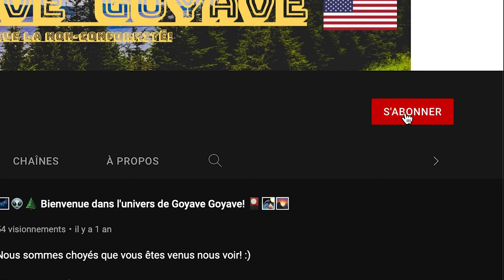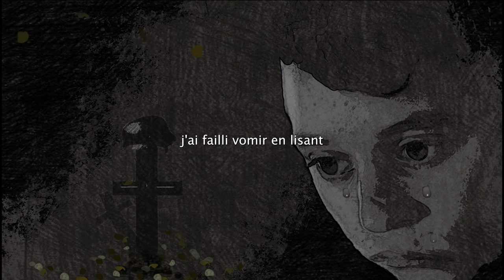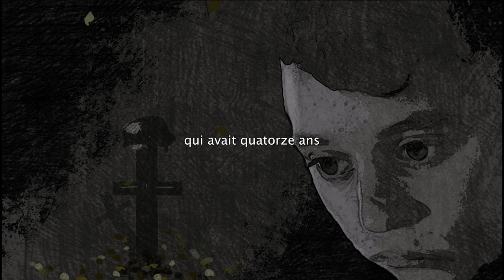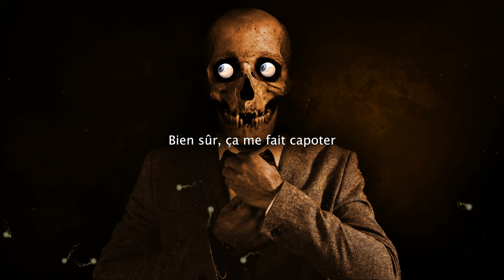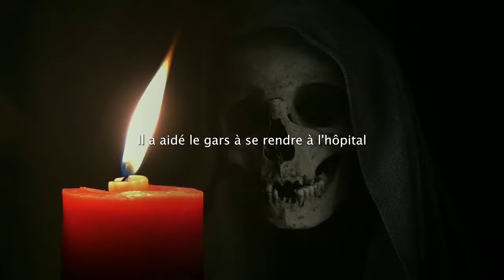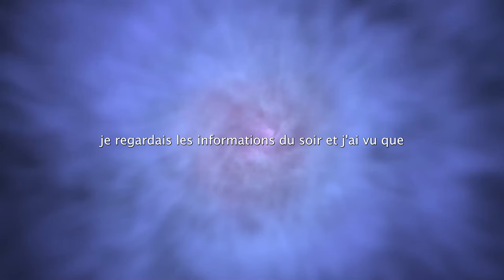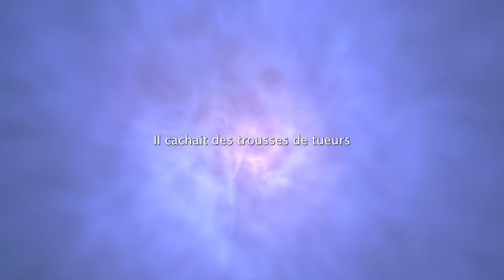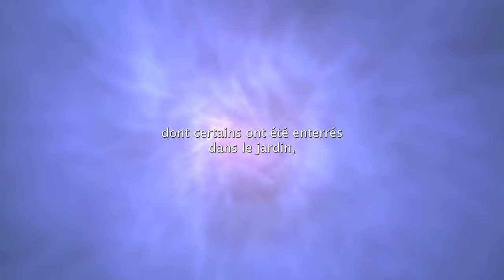🪓 Quel.le tueur ou tueuse en série vous perturbe le plus?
Quel est le tueur en série qui vous a le plus perturbé?